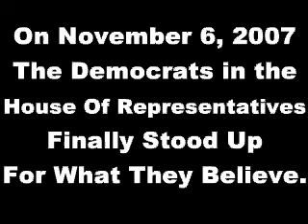Headzup: Last Week In Review